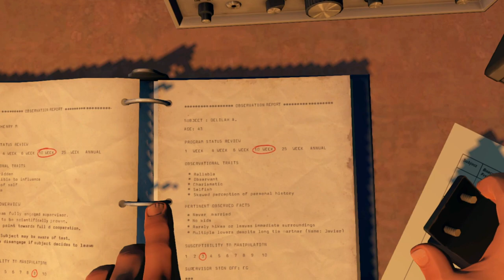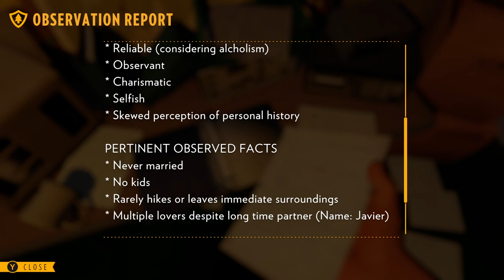Let's Play Firewatch | Part 5 - Conspiracy | Blind Gameplay Walkthrough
In Part 5 of this blind Firewatch gameplay walkthrough on the Xbox One X we enter Wapiti Station and don't like what we find.

The story follows a fire lookout named Henry in the Shoshone National Forest, a year after the Yellowstone fires of 1988. A month after his first day at work, strange things begin happening to him and his supervisor Delilah, which connects to a conspired mystery that happened years ago. Henry interacts with Delilah using a walkie-talkie, with the player choosing from dialog options to communicate. His exchanges with Delilah inform the process by which their relationship is developed. The game was directed by Olly Moss and Sean Vanaman, written by Chris Remo, Jake Rodkin, Moss and Vanaman, and produced by Gabe McGill and artist Jane Ng. The game's environment was modelled by Ng, based on a single painting by Moss. The design draws inspiration from New Deal advertisements by the National Park Service and field research conducted in Yosemite National Park.

The game received generally positive reviews, earning praise for its story, characters, dialogue, and visual style. However, the presence of technical issues and the game's ending were both subjects of criticism. Firewatch won the award for Best 3D Visual Experience at the Unity Awards 2016, Best Indie Game at the 2016 Golden Joystick Awards, Best Narrative at the 2017 Game Developers Choice Awards and Debut Game at the 2017 British Academy Games Awards. By late 2016, the game had sold over a million copies. Campo Santo partnered with Good Universe to make it into a film.